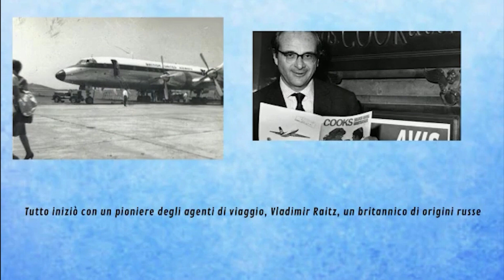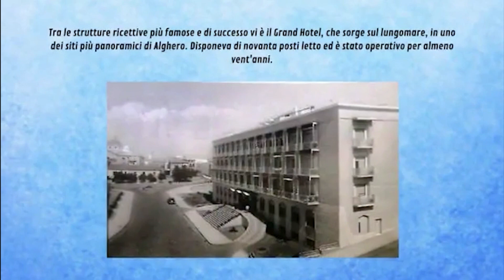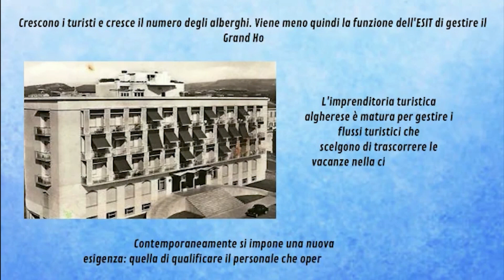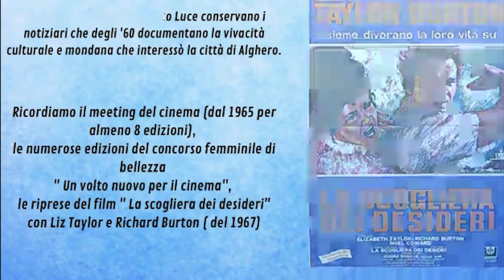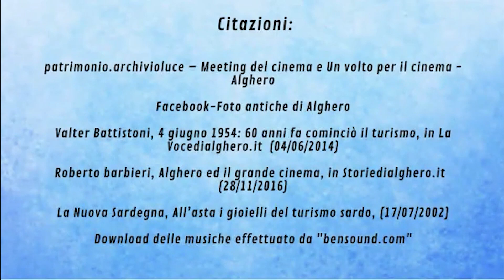Il Grand Hotel Esit - Alghero Monumenti Aperti 2021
Monumenti Aperti 2021 - Venticinquesima Edizione
Il Grand Hotel Esit di Alghero
Narrazione virtuale a cura dell’IPSAR Alberghiero – classi 4 e 5 corso Accoglienza